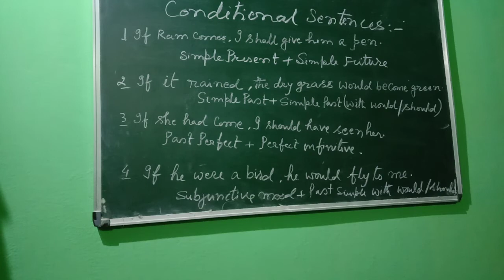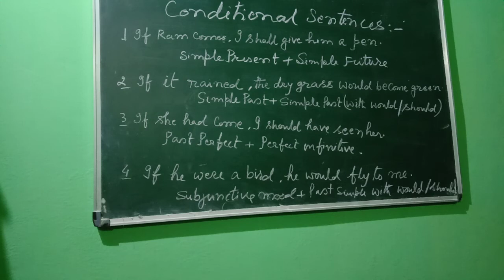Conditional sentences by Dinesh Sir.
A   Type                                                                     1) If she comes, I shall help her.
2) If you try, you will win the game.
3)If it rains, she will not go out.
B type
  1)If it rained, the dry grass would become green .
2)If she came on time , she would meet her dying father .
 3) If you reached on time , you would get the dinner .
C Type
1)If she had reached on time , she would have seen her husband .
2) If you had taken medicine on time ,  you would have become healthy.
3) If he had seen me , he would have meet me .
D Type
1) If I were you , I would stand first in the class.
2) If  she were a bird , she would fly to me .